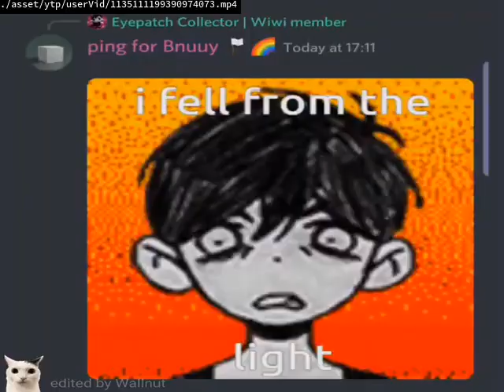GREECE YTP:Logo Archive